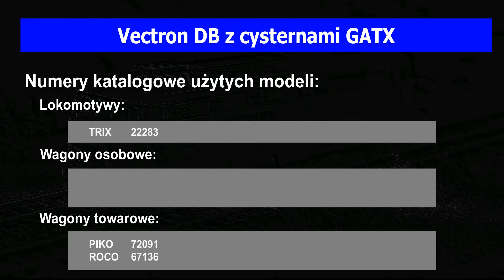Na życzenie: Vectron DB z cysternami GATX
Film przygotowany dla kolegi "Szymon pasjonat kolejnictwa".

Miłego oglądania!